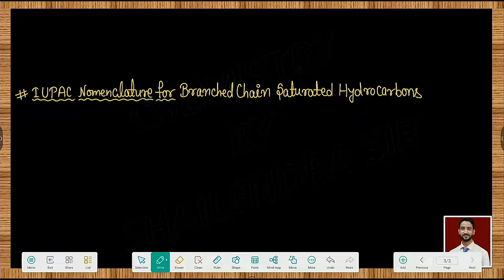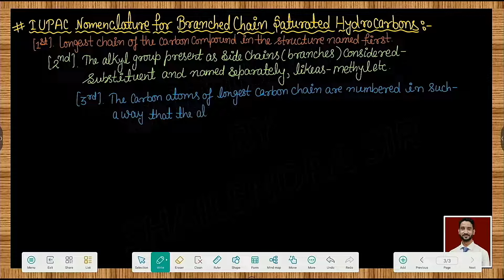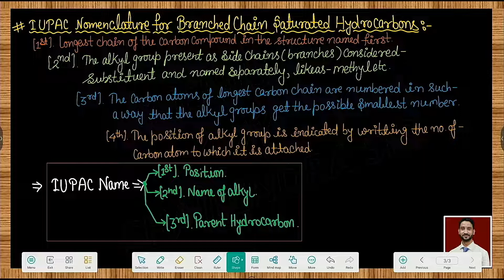RULES FOR IUPAC NOMENCLATURE OF BRANCHED CHAIN SATURATED HYDROCARBONS | BY SHAILENDRA SIR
Helpline number:-
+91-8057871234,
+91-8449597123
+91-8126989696